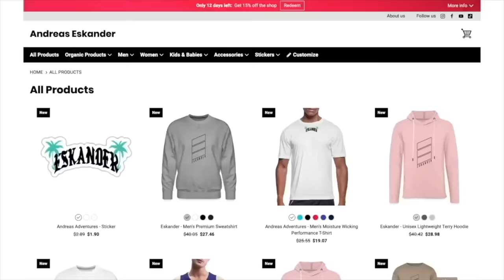SKIBIDI TOILET VS DIGITAL CIRCUS VS SMILING CRITTERS IN REAL LIFE! (THE BATTLE OF TRENDS FINALE)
andreaseskander

andreaseskander